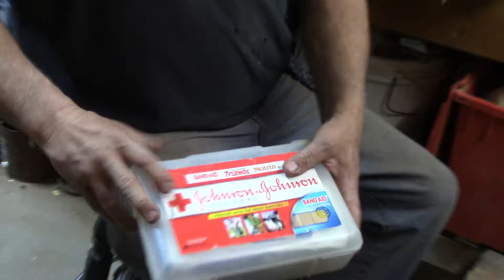Get Home Bag Top 5 items VR to Daniel, God Is My Judge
In this one, I talk about which 5 items I think are the most important and that would be in my bag if nothing else could be. AND the 5 other people I tagged, who happen to be:

2 of these guys are picked because they still need to get their first video up and I hope this will be a good way to jump start them.

@bugoutbag B.O.B.